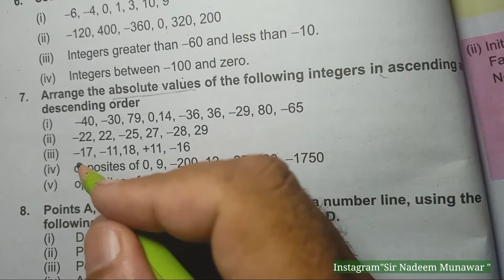Class 6 Exercise 2.1 Q no 7 NBF Maths Ex 2.1 ARRANGE THE ABSOLUTE VALUES IN ASCENDING & DESCENDING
Class 6 Exercise 2.1 Q no 7 NBF Maths Ex 2.1
 ARRANGE THE ABSOLUTE VALUES IN ASCENDING & DESCENDING ORDER